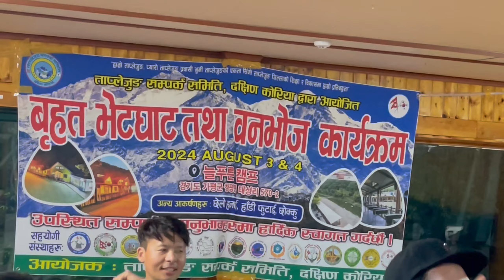Picnic Vlog 🍻Korea को ठाऊमा न सोचेको रमैलो भयो..😀परदेश मा पैलो पटक बनभोज..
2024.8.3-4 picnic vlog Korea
Yawa vlog herdinu bhakoma ghanyabad 🙏

Support me 🙏